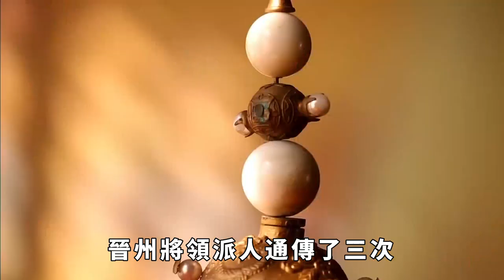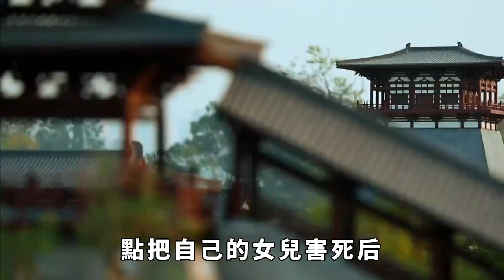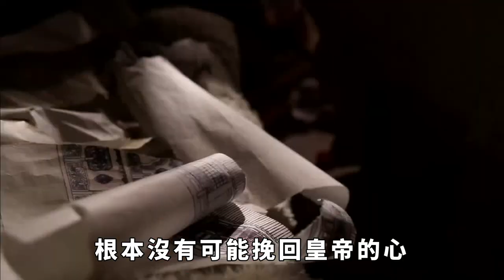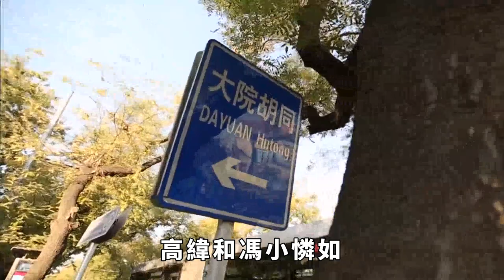北齊馮小憐有多媚？身材凹凸有致被帝王抱著上朝，還讓她脫盡衣衫供大臣欣賞，因化妝慢導致國家滅亡【史曰館】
在我國歷史上壹共出現過400多位皇帝，但並不是每壹位皇帝都是合格的，他們其中不乏有昏庸無良之人。在過去曾經存在過壹個十分短命的王朝——北齊，這個朝代的皇帝大多都荒淫無度，做出了很多奇葩的事情。北齊後主高緯，壹生都貪圖美色，他曾為了炫耀自己的絕色寵妃，讓其在大殿上玉體橫陳，脫掉衣服，還叫來大臣們壹同觀賞，而高緯卻在壹旁收起了門票。
在我國歷史上壹共出現過400多位皇帝，但並不是每壹位皇帝都是合格的，他們其中不乏有昏庸無良之人。在過去曾經存在過壹個十分短命的王朝——北齊，這個朝代的皇帝大多都荒淫無度，做出了很多奇葩的事情。北齊後主高緯，壹生都貪圖美色，他曾為了炫耀自己的絕色寵妃，讓其在大殿上玉體橫陳，脫掉衣服，還叫來大臣們壹同觀賞，而高緯卻在壹旁收起了門票。 請注意，本影片是專注於講解社會新聞和奇聞異事，完全符合YouTube社群準則。